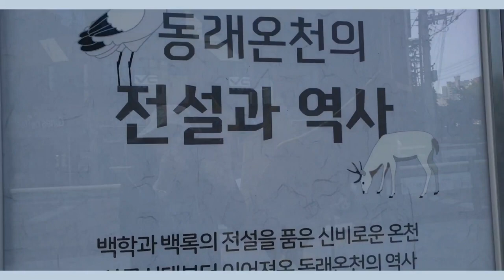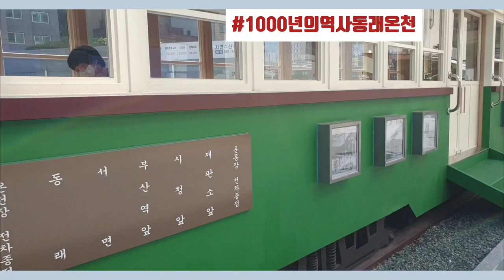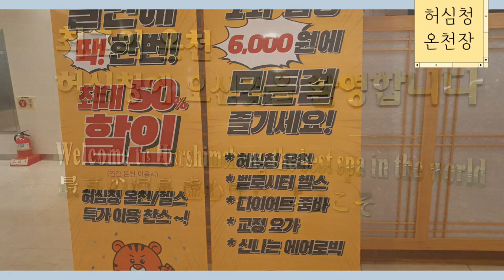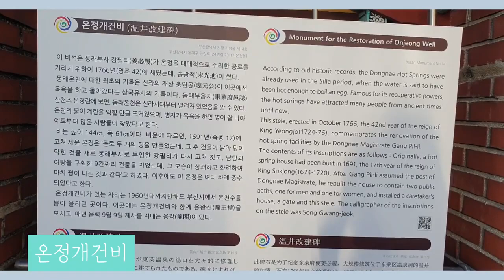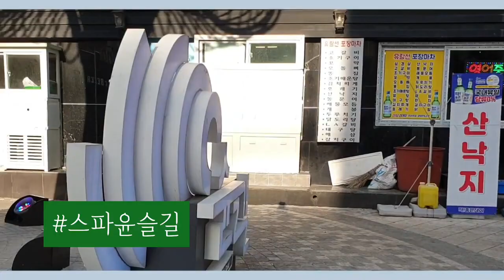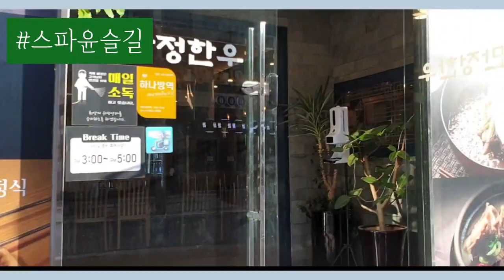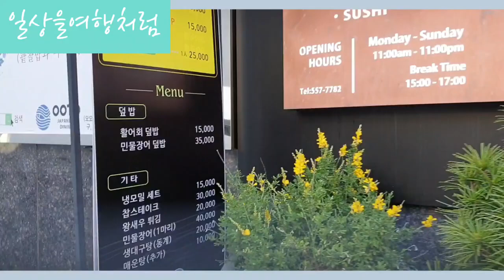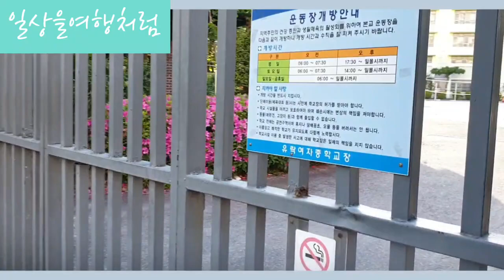🇰🇷1000년의 역사를 가진 동래온천 주변 걷기여행# 일상을 여행처럼 [walking tour♥]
30개국의  추억여행도 함께 합니다.